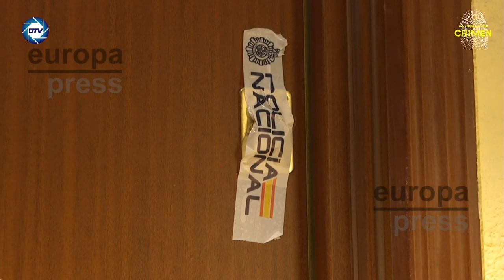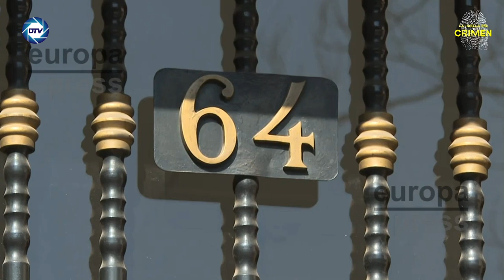Los tres días de Marta en su pueblo tras asesinar supuestamente a la presidenta de su comunidad